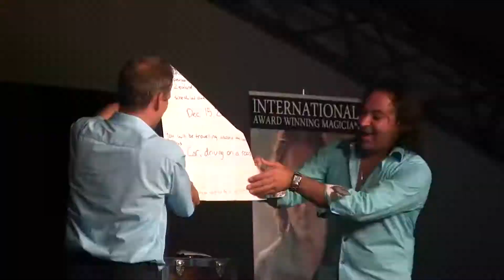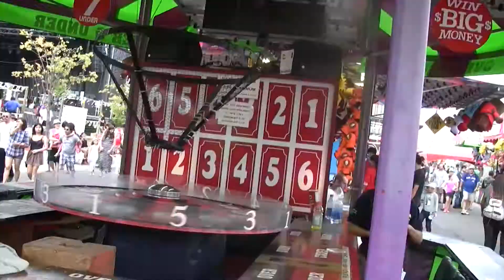Mega Magic- Canadian National Exhibition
Magician Mike D'Urzo performing at the Canadian National Exhibition as the headline act on the Variety Stage!